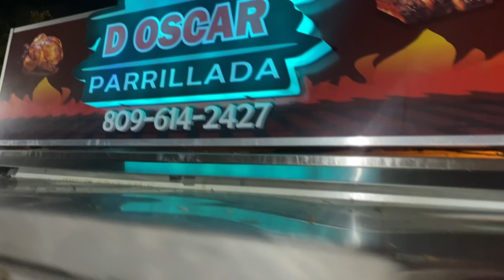DORMIA EN PARQUES / ENVUELTO EN VICIOS AHORA ES EL QUE MAS BACHATA HA PEGADO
SI TE GUSTO ESTE VÍDEO COMPARTANLO CON TUS AMIGOS